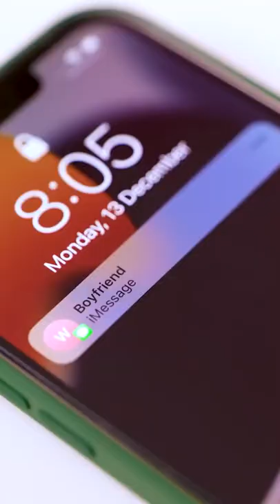HILARIOUS PRANK ON MY SISTER😝 Her Face Turned Green || Just Look At Her